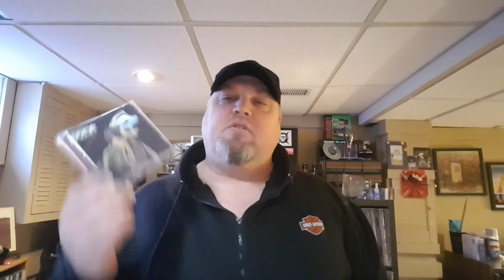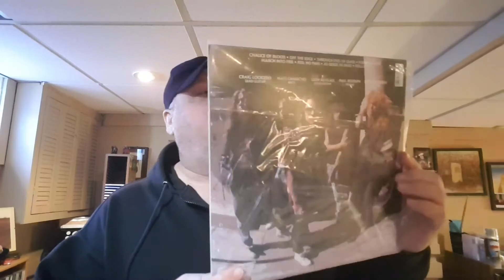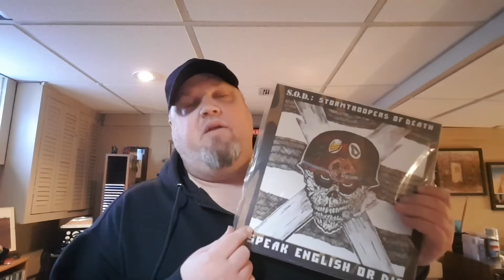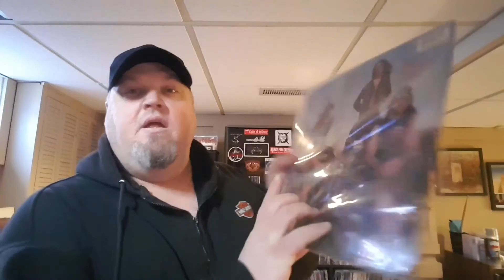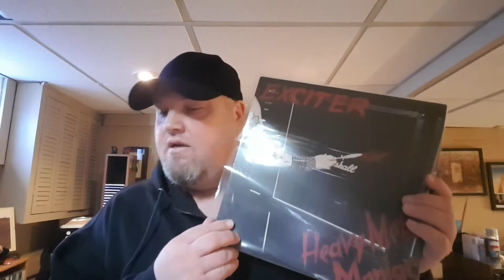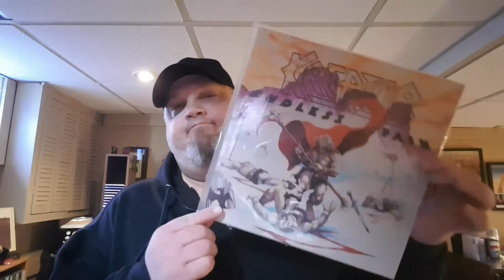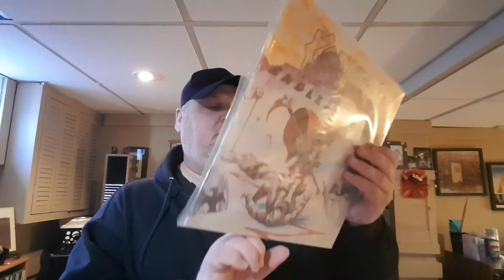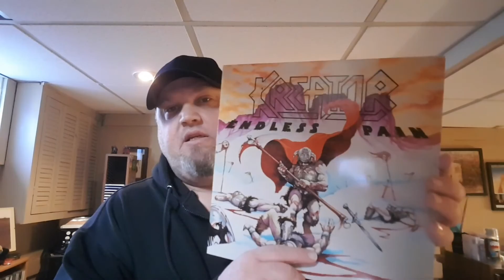Top 5 Thrash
My top 6 from the 80's Era Thrash metal debut. answer to Scott Waters and Farley's top 5